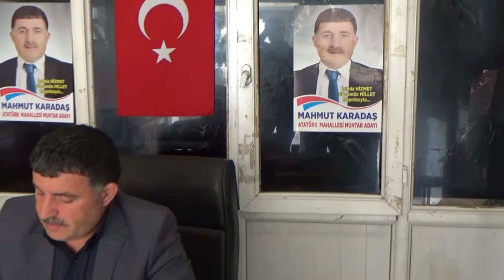Mahmut KARADAŞ Atatürk mahallesi muhtarı ve muhtar adayı